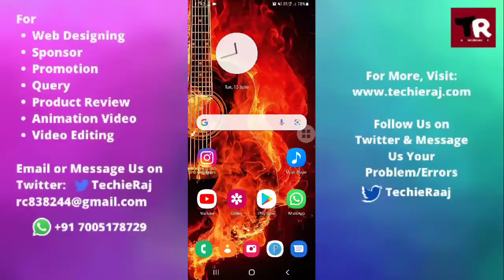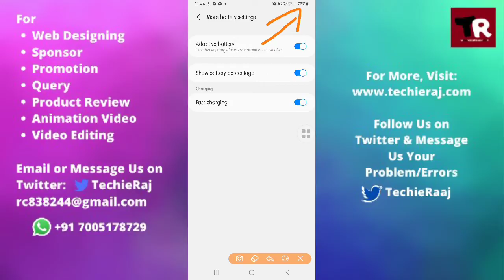Samsung M12 me Battery Percentage Kaise Kare